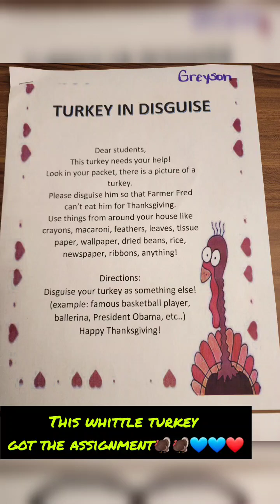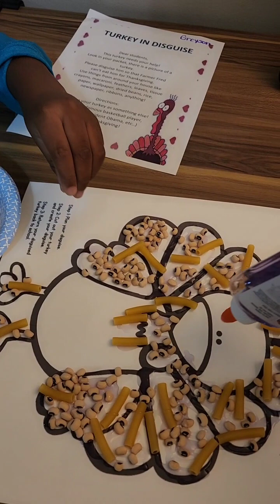Its a TURKEY in Disguise👀💙🦃homemade